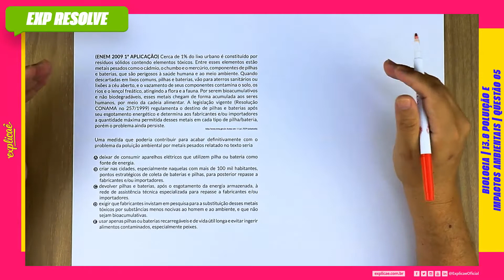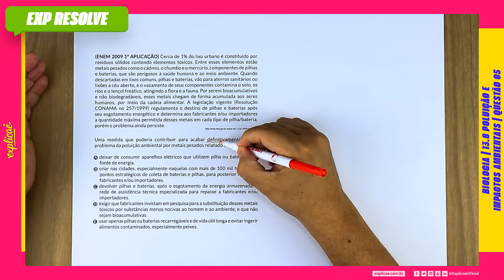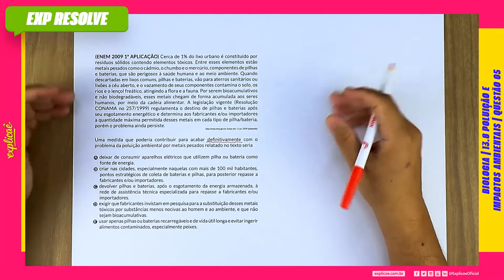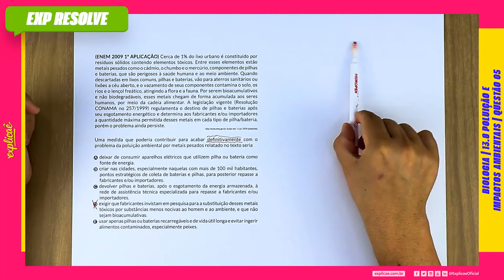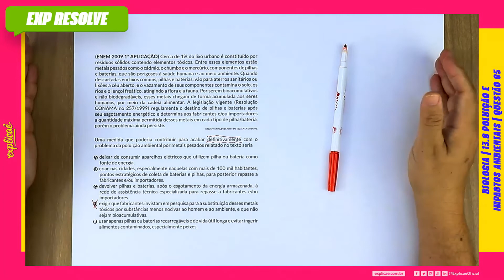CERCA DE 1% DO LIXO URBANO É CONSTITUÍDO POR RESÍDUOS SÓLIDOS (...) | POLUIÇÃO E IMPACTOS AMBIENTAIS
ENEM 2009 1ª APLICAÇÃO :

NO MANUAL DE SOBREVIVÊNCIA:

13. ECOLOGIA | 13.8 POLUIÇÃO E IMPACTOS AMBIENTAIS | QUESTÃO 03

No Explicaê Resolve de hoje, profe Guidice trouxe uma questão da prova de Natureza do Enem 2009 1ª Aplicação que traz o assunto Poluição e Impactos Ambientais

(ENEM 2009 1ª APLICAÇÃO) Cerca de 1% do lixo urbano é
constituído por resíduos sólidos contendo elementos tóxicos.
Entre esses elementos estão metais pesados como o cádmio,
o chumbo e o mercúrio, componentes de pilhas e baterias, que
são perigosos à saúde humana e ao meio ambiente. Quando
descartadas em lixos comuns, pilhas e baterias, vão para
aterros sanitários ou lixões a céu aberto, e o vazamento de
seus componentes contamina o solo, os rios e o lençol freático,
atingindo a flora e a fauna. Por serem bioacumulativos e não
biodegradáveis, esses metais chegam de forma acumulada
aos seres humanos, por meio da cadeia alimentar. A legislação
vigente (Resolução CONAMA no 257/1999) regulamenta o
destino de pilhas e baterias após seu esgotamento energético
e determina aos fabricantes e/ou importadores a quantidade
máxima permitida desses metais em cada tipo de pilha/bateria,
porém o problema ainda persiste.
Acesso em: 11 jul. 2009 (adaptado).

Uma medida que poderia contribuir para acabar definitivamente
com o problema da poluição ambiental por metais pesados
relatado no texto seria

A deixar de consumir aparelhos elétricos que utilizem pilha ou
bateria como fonte de energia.
B criar nas cidades, especialmente naquelas com mais de 100 mil
habitantes, pontos estratégicos de coleta de baterias e pilhas,
para posterior repasse a fabricantes e/ou importadores.
C devolver pilhas e baterias, após o esgotamento da energia
armazenada, à rede de assistência técnica especializada para
repasse a fabricantes e/ou importadores.
D exigir que fabricantes invistam em pesquisa para a substituição
desses metais tóxicos por substâncias menos nocivas ao
homem e ao ambiente, e que não sejam bioacumulativas.
E usar apenas pilhas ou baterias recarregáveis e de vida útil
longa e evitar ingerir alimentos contaminados, especialmente
peixes.

CONTEÚDO EXTRA